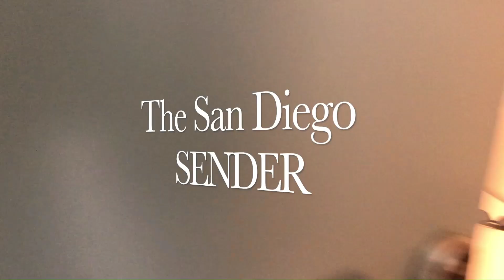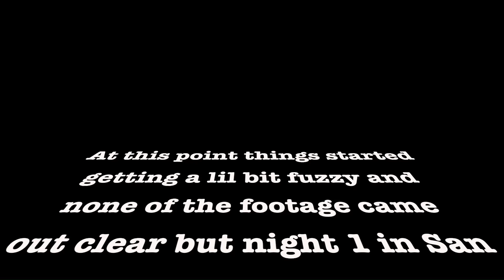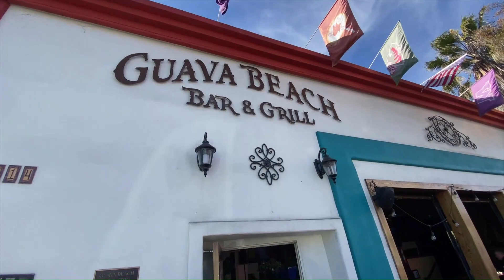San Diego Sender Vlog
Stay in tune with all music and show updates at mattcampbell.univer.se/
Got to Co headline at Avenue PB in San Diego. Better late then never to post the vlog footage from that night.